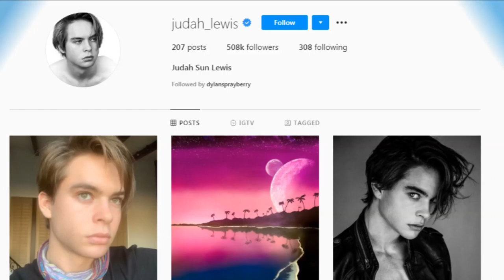Girls Judah Lewis Has Dated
Judah Lewis girlfriend
Today I'll tell you about Judah Lewis girlfriend and more information about him and his movie "The Christmas Chronicles".
Judah Lewis is an American actor. He is known for his main roles in the films The Babysitter, its sequel The Babysitter: Killer Queen, and Demolition.